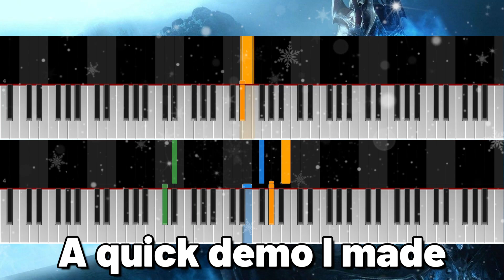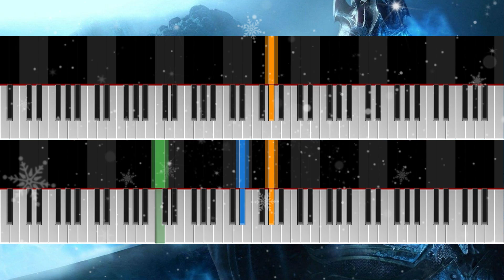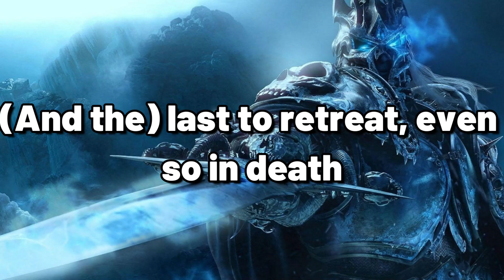Composer reacts: Invincible | World of Warcraft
Composer:  Russell Brower and Jason Hayes, with lyrics written by Derek Duke and Neal Acree

👍 SUPPORT